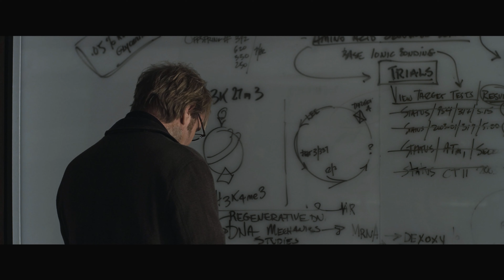Паркер находит мышь Фреда 4К. Parker finds Fred the mouse. Новый Человек-паук.The Amazing Spider-Man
Американский супергеройский боевик, снятый режиссёром Марком Уэббом на основе комиксов о супергерое Marvel Comics Человеке-пауке.

Является перезапуском серии фильмов об этом персонаже, а также первой частью новой дилогии. Роль Человека-паука исполнил британский актёр Эндрю Гарфилд, также в фильме снялись Эмма Стоун, Рис Иванс и Денис Лири. Мировая премьера состоялась 13 июня 2012 года в Токио в форматах 3D и IMAX 3D[7]. Премьера в России состоялась 29 июня 2012 года в IMAX 3D и 5 июля в обычном формате. Фильм получил преимущественно положительные отзывы критиков и собрал в прокате более 750 млн долларов.